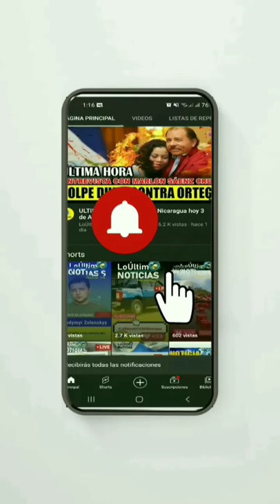LoÚltimo Noticias Nicaragua hoy 8 de Abril de 2022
ULTIMA HORA Noticias de Nicaragua hoy 8 de Abril de 2022 | LoÚltimo NOTICIAS Nicaragua

Hoy 8 de Abril de 2022 | LoÚltimo NOTICIAS Nicaragua
ÚLTIMAS NOTICIAS - 8 de Abril  DE 2022
Hoy 8 de Abril de 2022 | LoÚltimo NOTICIAS Nicaragua Micro Informativo
LoÚltimo NOTICIAS Nicaragua | Micro informativo de hoy 8 de Abril de 2022
Micro informativo de hoy 8 de Abril de 2022
micro informativo noticias de nicaragua hoy 8 de Abril de 2022
NOTICIAS DE NICARAGUA 8 de Abril de 2022
Ultimas Noticias de Nicaragua 6 de Abril de 2022
Micro informativo hoy 8 de Abril de 2022
Micro informativo Noticias 8 de Abril de 2022
Micro Informativo 8 de Abril de 2022
Hoy 8 de Abril de 2022 micro Informativo
HOY 8 de Abril de 2022  NOTICIAS NICARAGUA
Nicaragua hoy
NOTICIASHOY8ABRIL22
Nicaragua
Nicaragua Noticias
Noticias Nicaragua
noticias hoy
breve informativo
BREVE INFORMATIVO
ultimas noticias
noticias
Ukraine
FSLN
Breve Informativo
Daniel Ortega
NICARAGUA
LoÚltimo noticias
NOTICIAS
noticia
Nicaragua